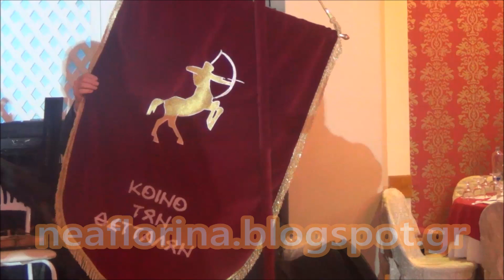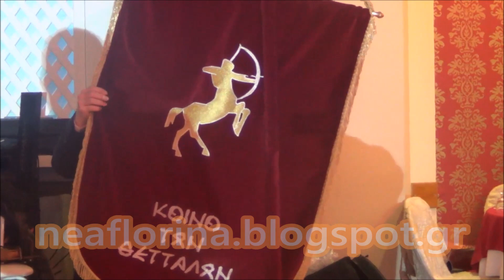Ο χορός του Συλλόγου Θεσσαλών Φλώρινας